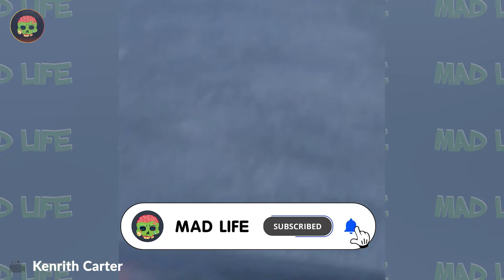70 Incredible Moments Caught On Camera ! Best of The Month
70 Incredible Moments Caught On Camera ! Best of The Month
Introducing "Incredible Moments," a cinematic odyssey that will ignite your imagination and leave you in awe of the world's wonders. Prepare to be transported to realms of sheer astonishment as you witness a symphony of breathtaking sights and heart-pounding adventures unfold before your eyes. With "incredible moments" serving as the guiding beacon throughout, this video is a testament to the limitless possibilities that lie within our grasp. As "incredible moments" resound through the narrative, they underscore the profound impact of these extraordinary experiences. So join us on this unforgettable journey and let "Incredible Moments" inspire you to embrace the extraordinary in your own life. With each repetition of the phrase, let it serve as a reminder that incredible moments  is all around us, just waiting to be discovered.